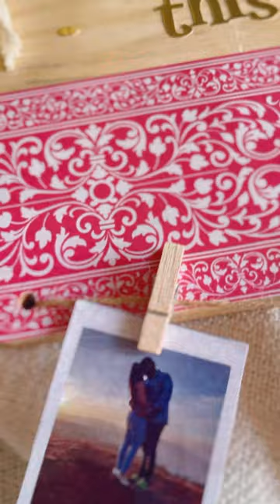DIY Valentine’s Photo Display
A plain wooden plank and Asian Paints ezyCR8 Peel & Stick Wall Border are matches made in heaven; just like you and yours :) DIY a cute photo display for this Valentine's season which is simple & quick.

Materials Used:
•Asian Paints ezyCR8 Peel & Stick Wall Border
•12x7 Inch Wooden Plank
•Jute Twine & Cotton Rope
•Clothespin & Photos
•Alphabet Stickers (Optional)